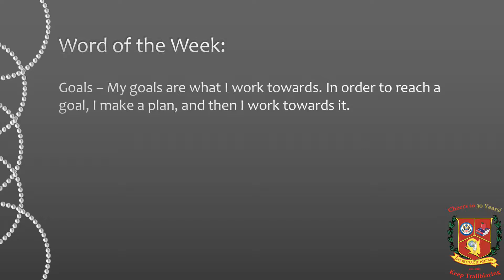WDTS News 11-28-18